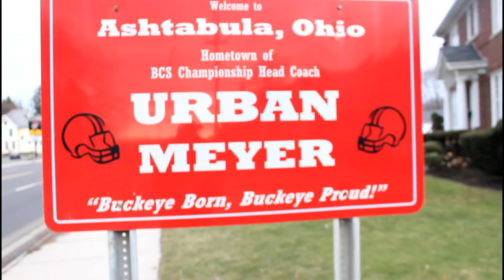College Football Iconic Coach - On the Move Series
College Football Iconic Coach Urban Myers' roots are right here in my hometown in Ohio.